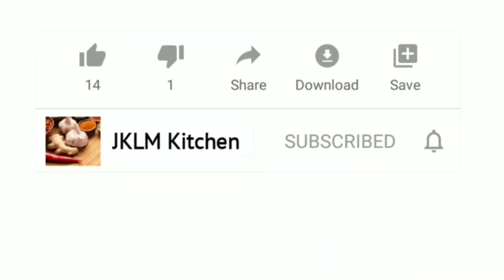Dal Fry Recipe in Tamil | Dhaba Style Dal Fry | Dal Curry | Chapathi Dal in Tamil | Side Dish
This video elaborates the recipe of DAL FRY in Tamil.

Dal fry is a delicious lentil recipe popular in India that is made with toor dal (pigeon pea lentils), onions, tomatoes and spices. Relish this mouthwatering, mildly-spiced, creamy lentil dish with roti, naan or your favorite steamed rice.
Moong dal is low in fat content and very high on protein. In fact, moong dal is considered to be one of the best plant-based sources of protein. Moong dal is extremely light and high on protein.
Arhar/Toor/Pigeon Peas is the best dal to use for dal fry. It has a mild taste, cooks fairly quickly, and breaks down so that the dal has a mushy consistency which is just right for dal fry.
The steps to making this recipe are pretty simple and totally doable on a weekday. So no extra prep needed, no last minute grocery trips because as long as you have the basic pantry staples, you should be good to go.
Plus it really doesn’t take too much time, and you will have finger licking goodness on the table in under half an hour.

INGREDIENTS :
- Moong Dal/பாசி பருப்பு
- Toor Dal/துவரம் பருப்பு
- Small Onions/சின்ன வெங்காயம்
- Tomatoes/தக்காளி
- Green Chillies/பச்சை மிளகாய்
- Turmeric Powder/மஞ்சள் தூள்
- Cumin Seeds/சீரகம்
- Mustard Seeds/கடுகு
- Urad Dal/உளுத்தம் பருப்பு
- Curry Leaves/கறிவேப்பிலை
- Asafoetida Powder/பெருங்காய தூள்
- Ghee/நெய்
- Water/தண்ணீர்
- Salt/உப்பு